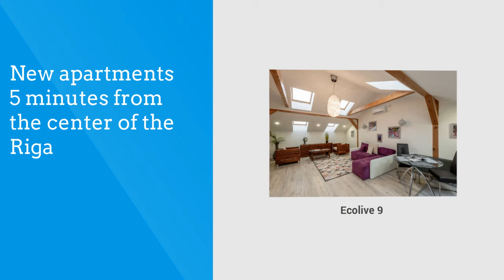New ecolive 9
Ecolive this is a well-kept apartment for students in the center of Riga. Well maintained apartments have all the amenities for living and much more.